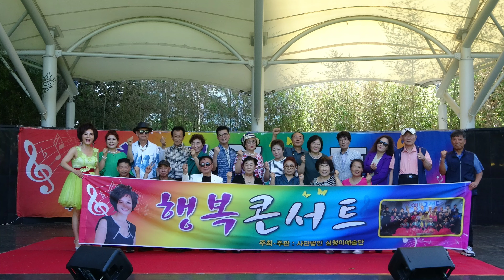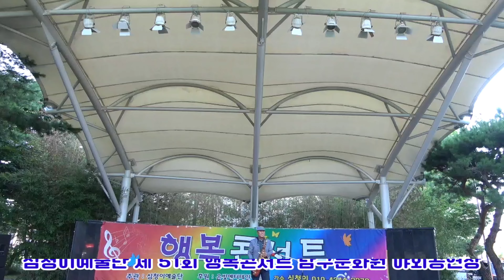🎷색소폰 오용균:고장난 벽시계(원곡:나훈아)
🎶 2024년7월21일  사) 심청이예술단 남구 문화원 야외공연장에서 진행된 제 51회 행복콘서트